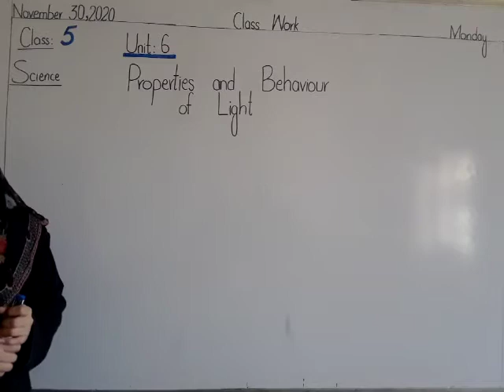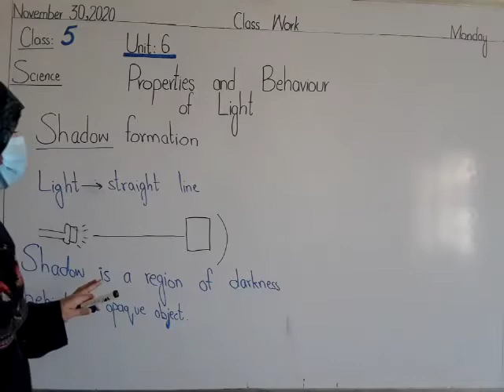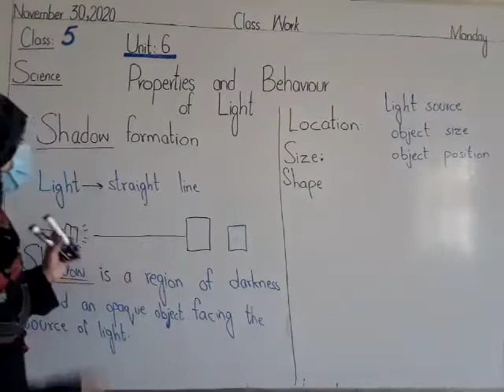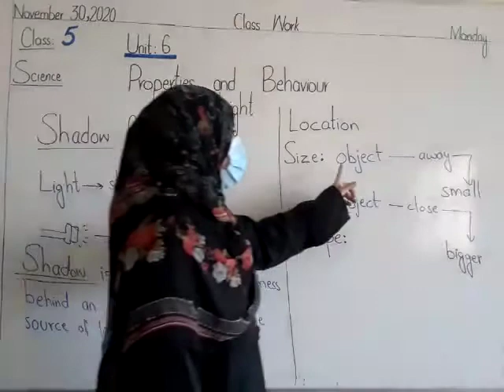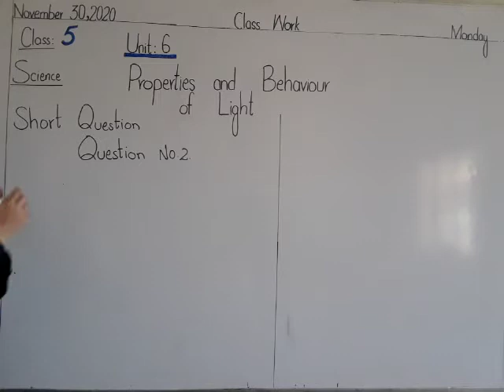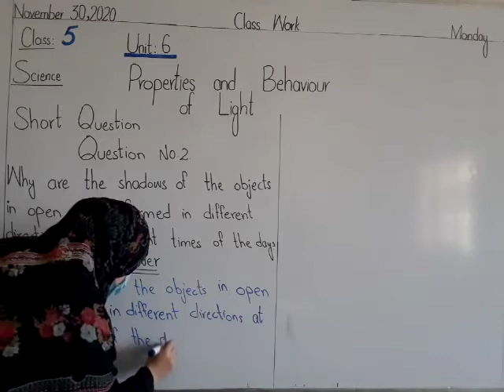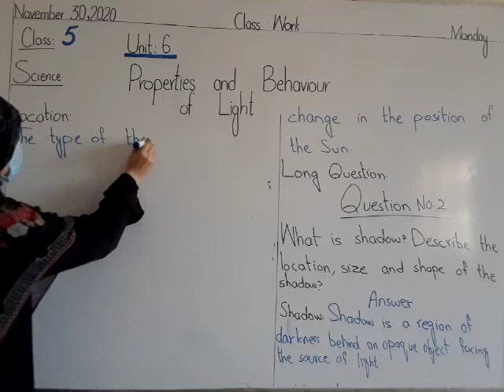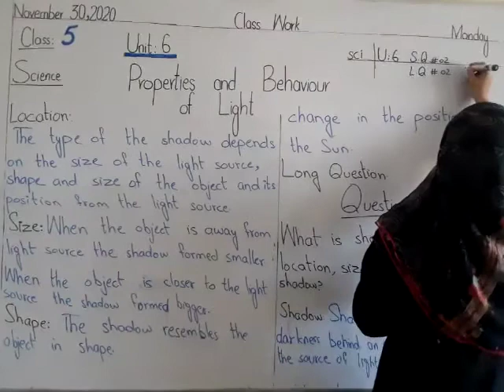Class 5 Girls Science 30-11-2020